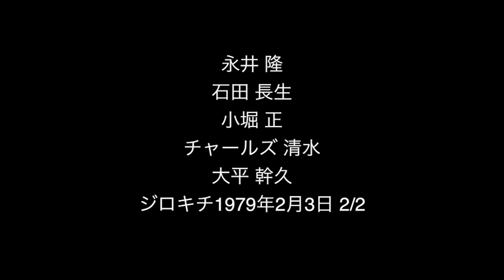永井ホトケ隆 石田長生 小堀正 チャールズ清水 大平幹久 BLUES JAM 1979年2月3日ジロキチ 2/2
1979年2月3日ジロキチ BLUES JAM 2/2
記憶によれば当時ブルーヘヴンの吾妻氏が就活でこの日のライブはお休み。急遽石田氏とのセッションになったようです。
1/2は以下です。